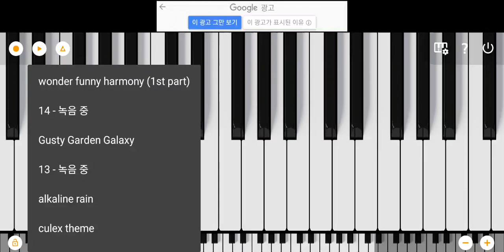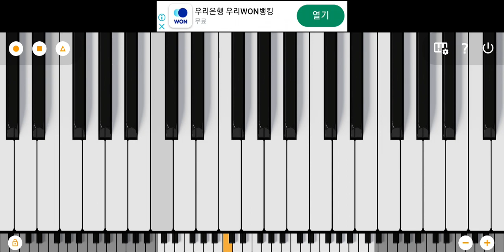no title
blue archive short animation theme [wonder funny harmony]